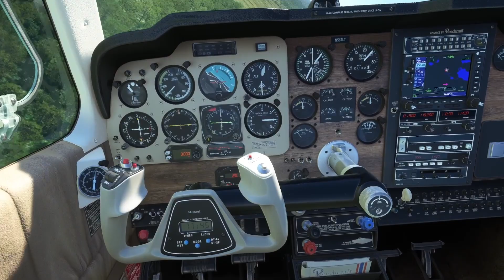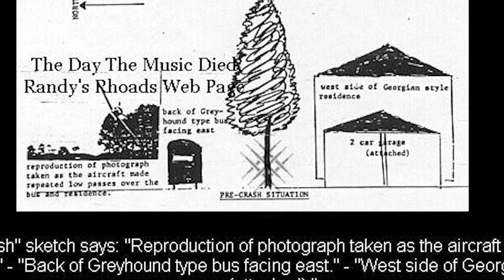Randy Rhoads Crash Podcast - Dan and Christy Fight It Out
Dan and Christy talk about Dan's research on the Randy Rhoads crash (guitarist for Ozzy Osbourne).
and listen on any of your podcast services.

ColtenTakingOff.com
– For your residential mortgage or refi needs. Run by a pilot!
– A new scholarship program to help make aviation dreams come true. Buy a raffle ticket to win a plane or simply donate!
67Designs— Cabin Mounts Incredibly rugged mounts for your tablets, smart phones and cameras in the airplane. Made in the US!
Join our Hangar Club at takingoff.s-films.com for special previews and exclusive content.